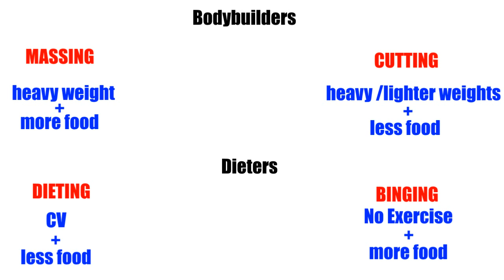Thoughts on: 'Exercise not key in obesity fight'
Dr Malhotra was today reported by BBC News as saying Exercise is NOT key in obesity fight'.

Quoted as saying: "An obese person does not need to do one iota of exercise to lose weight, they just need to eat less.”

and

 "You can't outrun a bad diet."

It seems more that you can't escape Dr giving sound bites and you can't outrun bad advice.